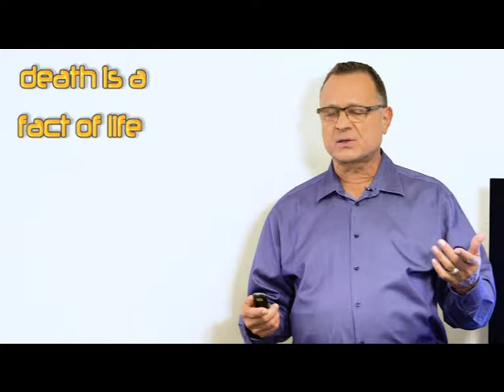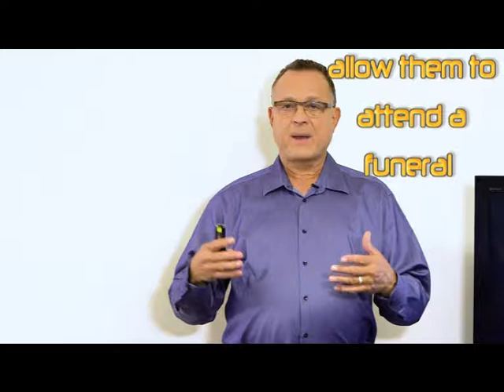Talking to Kids about Death